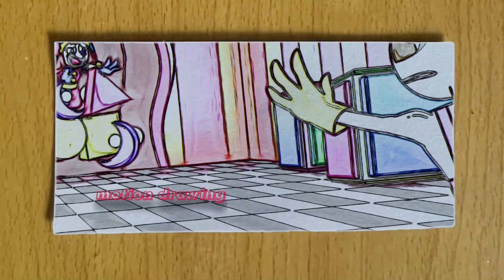2p2 Ragatha Caught Pomni & Jax-! DIGITAL CIRCUS